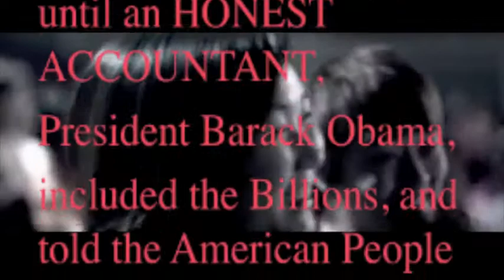The Chinese Professor's Professor